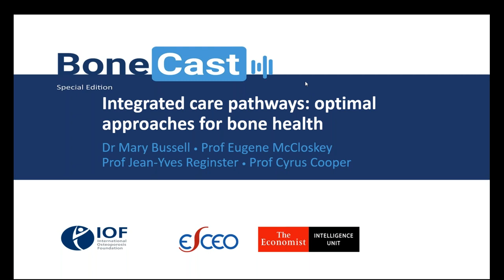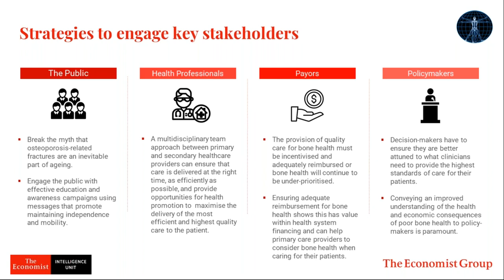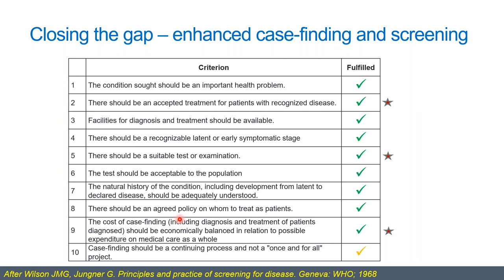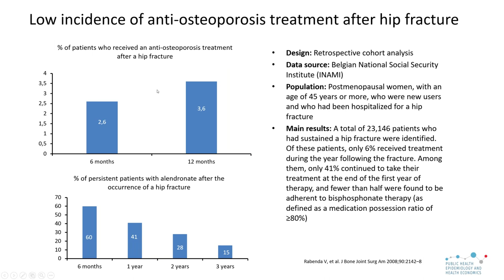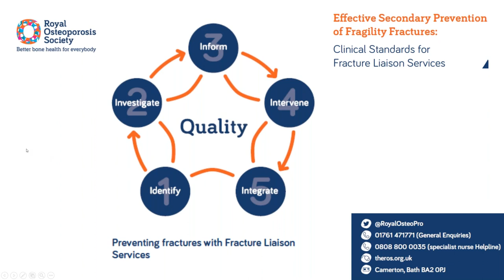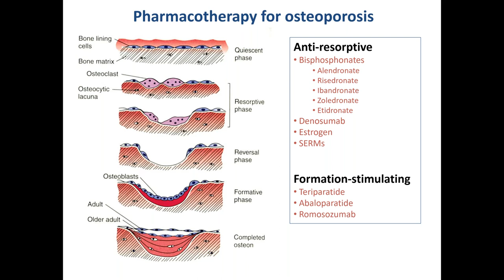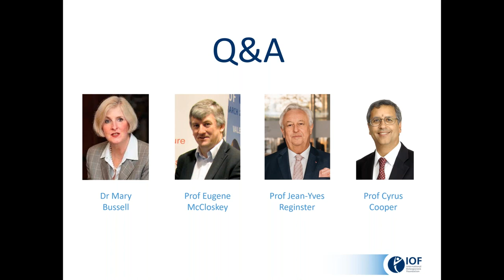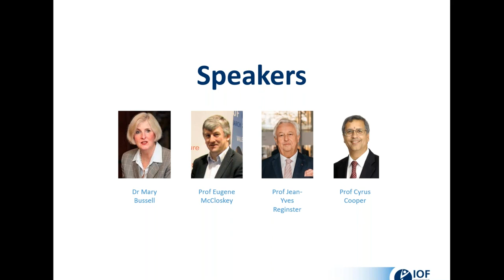Integrated care pathways optimal approaches for bone health